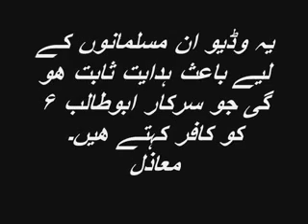Kafir Kon Abu Safyan or Abu Talib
Mola ali , ali Haq , ya Ali ,